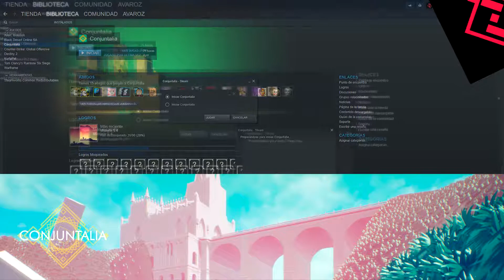Conjuntalia Devlog #2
Este es el segundo Devlog de Conjuntalia, en este vídeo explico lo nuevo publicado hasta la fecha como la versión de halloween de unity y la versión de ejecución de unreal.